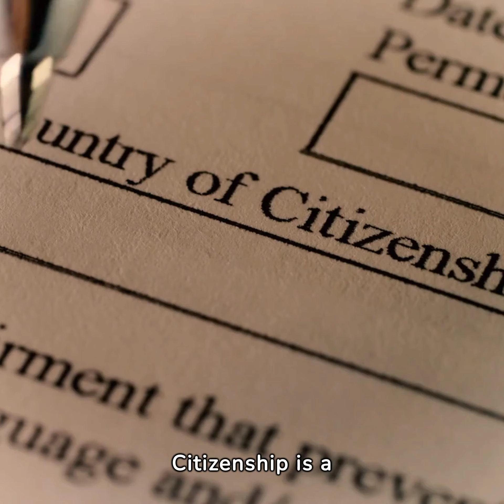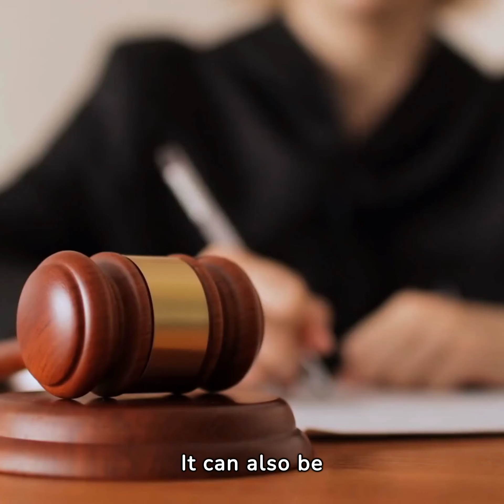Understanding citizenship - Exploring the rights , responsibilities , and identity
The concept of citizenship is complex and varies across countries. Each nation has its own laws, requirements, and associated rights. Understanding citizenship is crucial for fostering a sense of identity and actively engaging in our communities. From a civility perspective, being civil obligates us to actively participate in citizenship, supporting positive treatment of people and influencing society positively.

Join us in exploring the multifaceted nature of citizenship and its impact on our lives. Watch the video now! 🎥🌐